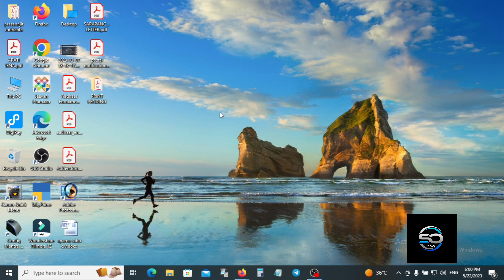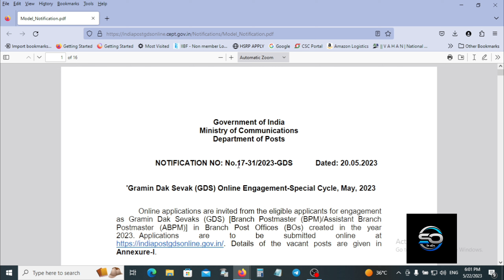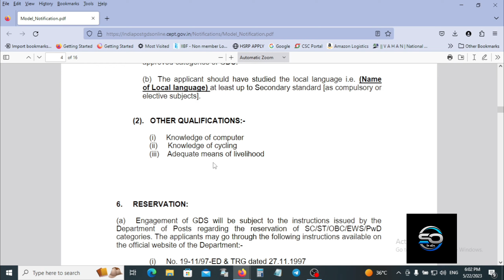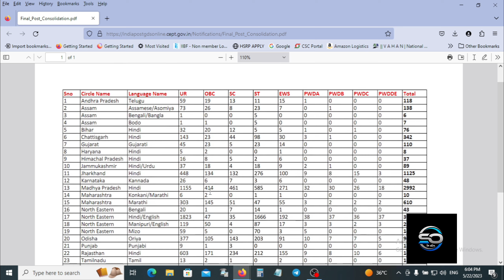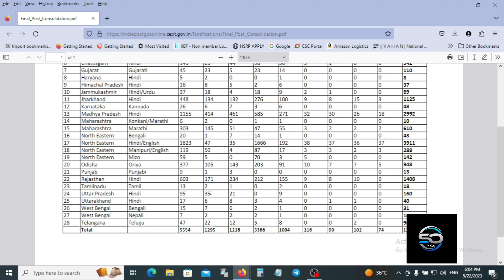GDS Notification 2023 | Indian Postal Job 2023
01- Resident Certificate
02- Income Certificate
03- Caste Certificate
04- Birth Certificate
05- Death Certificate
06- Disability Certificate
07- Character Certificate
08- Legal Heir Certificate
09- Passport
10- New Pan Card
11- Correction Pan Card
12- Voter Card
13- Ration Card
14- Health Card
15- Labour  Card
16- E-Shrama Card
17- Learner Licence
18- Driving Licence
19- Lineman Permit-MV Licence
20- Wireman Permit-MV Licence
21- Workman Permit-HT Licence
22- Old Age Pension
23- Widow Pension
24- Resume, Bio Data and CV Making
25- Educational Certificate Registration
26- EPFO/ PF Apply
27- Gharabari Apply
28- PM Kisan Online Apply
29- Kalia Yojana Online Apply
30- All Types of Online Job Apply
31- All types of Online Pension Apply
32- E- Admission Related Form Apply
33- All types of Online Scholarship Apply
34- High security number plate Online Apply
35- All types of Online Payment like E-Bill, E-Pauti, Electric Bill Payment Etc.